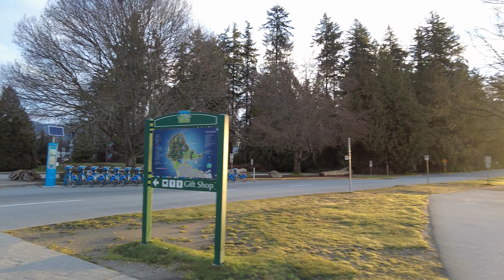E-Scooter morning ride around Stanley Park, Vancouver Virtual Tour 4K60, Ninebot by Segway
In this video we take a morning ride around Stanley Park with the Ninebot by Segway. Smooth ride and a beautiful view is the perfect way to start your day!
(Map may not match the actual route)

Hi everyone, I'm an Ottawa based YouTube channel providing walking videos of this city and MORE! I film and edit all of the content on this channel, with the focus of documenting cites for artistic and historical purposes.

This was filmed on March 10, 2021 with the DJI Pocket 2 in 4K60.